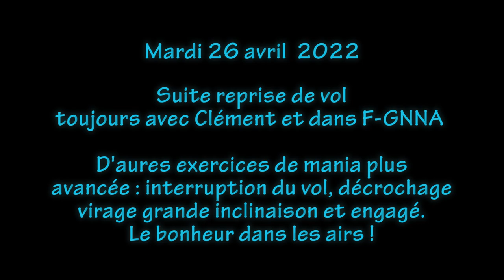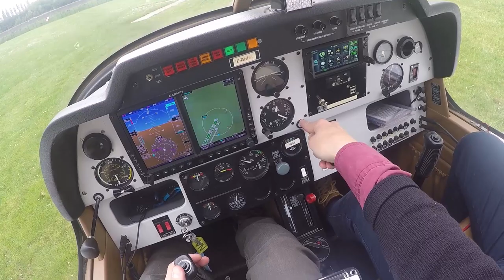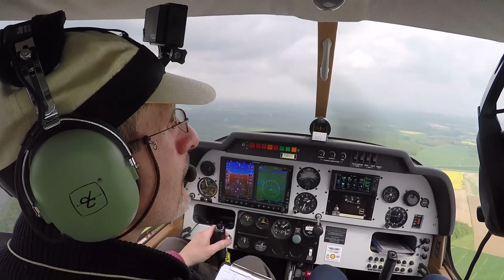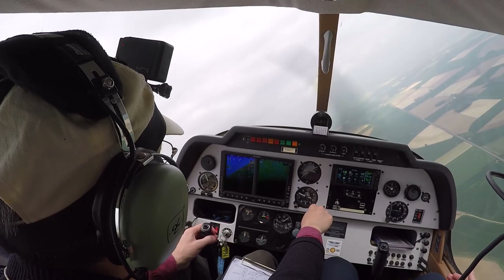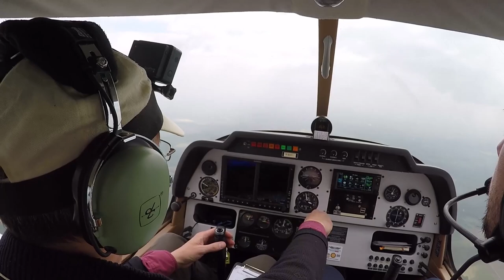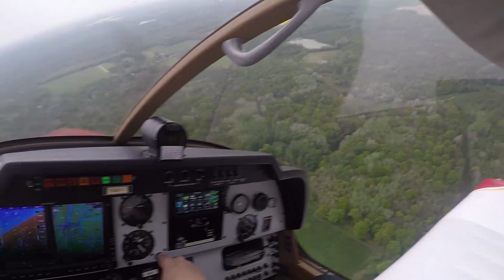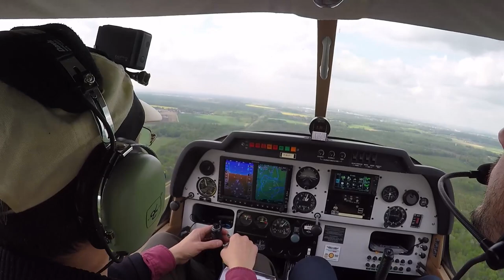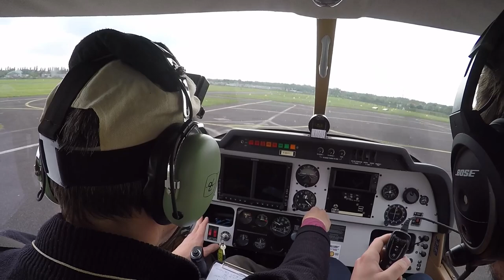Suite reprise de vol, mania décrochage, virage engagé et IVV - 26/04/2022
Pour finaliser cette reprise d'activité aérienne, la 2ème séance est axée sur des exercices de situations "plus problématiques" pouvant survenant lors d'une nav : l'interruption du vol, panne moteur, un virage mal maîtrisé ou autre décrochage.
Des situation qui ne doivent bien sûr pas survenir en situation normale mais que le pilote doit bien sûr savoir gérer, la seule différence étant qu'en réalité ce sera une vraie surprise qu'il faudra vite analyse, comprendre et intégrer pour la gérer dans les meilleures conditions. D'où l'importance de la pratiquer en exercice pour que les réflexes soient là lorsque nécessaire.

Comme d'habitude, à l'issue des ces deux séances (dont seule la première était obligatoire puisque délai de 2 mois dépassé depuis le vol précédent - en octobre) je me sens à nouveau bien dans la "peau du commandant de bord" :-)

Merci encore à Clément pour cette instruction, c'était très bien et très agréable de voler avec toi, à la prochaine fois !

Voici donc le chrono bien détaillé de cette séance :

0:00:00 intro et démarrage moteur
0:04:00 roulage pour vol instruction
0:06:40 on rappelle S6
0:09:05 essai moteur, régime différent...
0:13:00 rappel sur décollage herbe
0:15:05 prêt au décollage S6
0:21:00 tourisme local...
0:22:25 ... mais le moteur tombe en panne, déjà !
0:25:30 survol du POI
0:31:50 rappel sur transit classe D
0:34:30 virage grande inclinaison 45°
0:38:20 alerte pression d'huile, début de l'IVV (* 1) à 16h03
0:47:05 on remonte à 3000 ft
0:51:25 décrochage en configuration approche : 80 Kt / 1 cran de volet
0:53:50 décrochage en approche / descente virage 20°
0:57:25 virage engagé, c'est quoi, comment on en sort
0:59:05 2ème virage , plus "gourmand" dixit Clément ! :-)
0:59:55 retour nav mal calculée, IVV (* 2)
1:08:15 retour via verticale Nangis LFAI / Damier de la 05
1:12:55 vers la verticale de Fontenay-Trésigny LFPQ
1:16:25 exercice vol à altitude de sécurité +500 ft sol
1:21:50 passage Echo
1:26:00 finale 08 dure
1:28:30 fin vent arrière basse hauteur 08 dure
1:31:40 FIN

(*) IVV : Interruption Volontaire du Vol
1- problème moteur
2- terrain trop loin / nuit aéro
3- problème essence
4- problème lié à la météo...